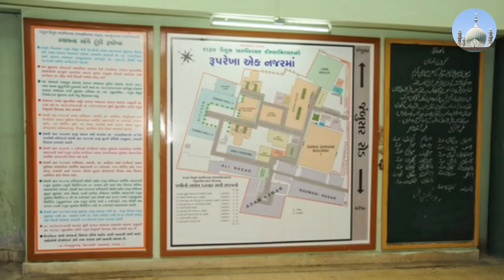Official Darul Uloom Kantharia Trailer Video With Nasheed 2017 | 2nd Biggest Madarasah of India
"Rahmani Productions HD"

Darul-uloom Arabiyyah Islamiyyah-Bharuch
Mehmudnagar , At & Post Kantharia
Bharuch-392 162
Gujarat – INDIA

Thank you For Visit And Jazak Allah For Watching Aameen.

Rahmani production HD